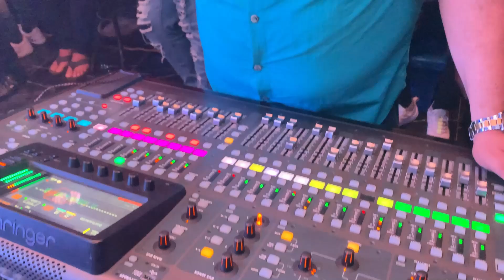ESPAÑOL NUÑEZ EN NAGUA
Acordeonista, compositor dominicano. Al mal tiempo buena música🇩🇴😁republicadominicana